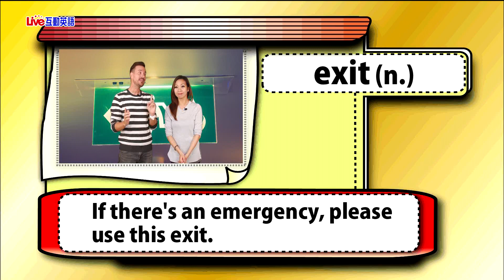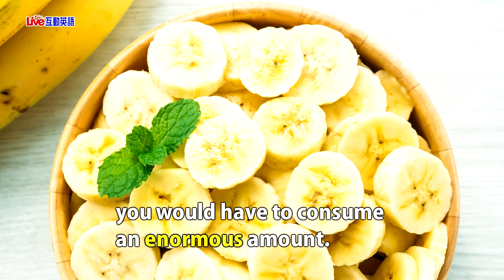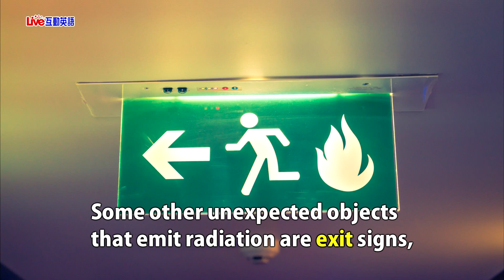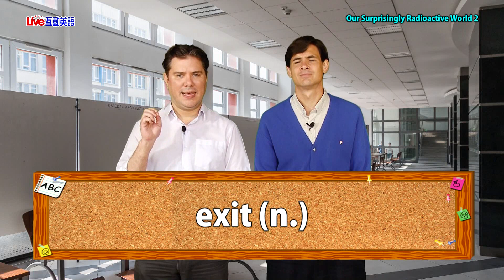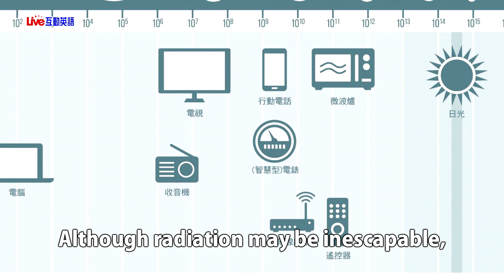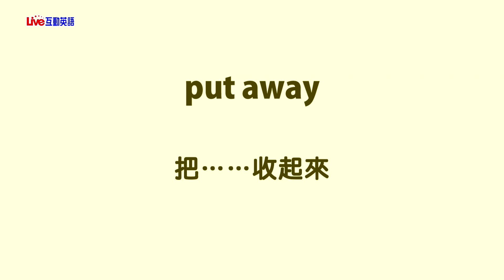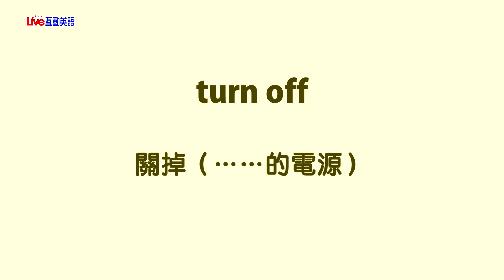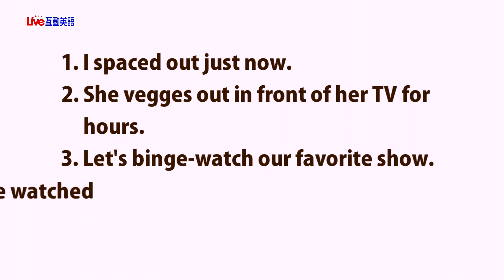2019年4月Unit 11-2《無所不在的輻射 2》